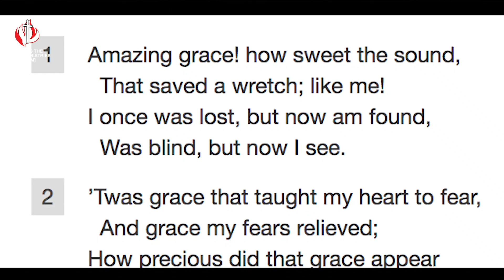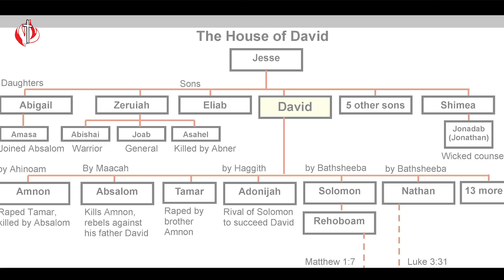CITAM Church Online: The Sweetest Song (Part 1)- Pastor George Murichu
If you look at yourself and discredit your life or write yourself off, then you need to know what God's grace is and just how much He has freely given it to you. Join Pastor George Murichu in today's video as he starts the series on 'The Sweetest Song'.